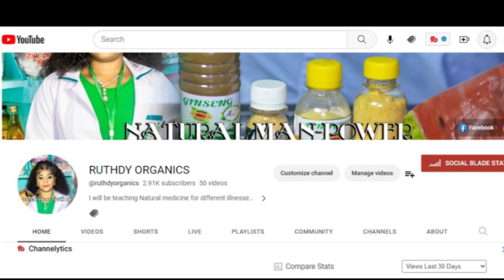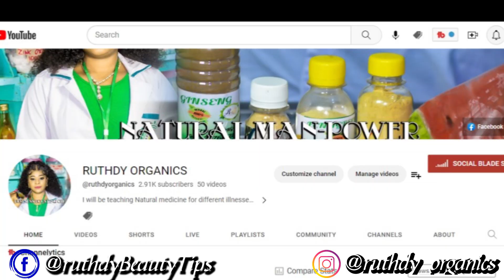BEST MAN-POWER Your manhood will co9me back alive after taken this treatment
Hi Lovelies today I shared my easy man power remedy that’s ideal for both men & women.

Every ingredients used in this video are organic for better results….. it doesn’t have any side effects.